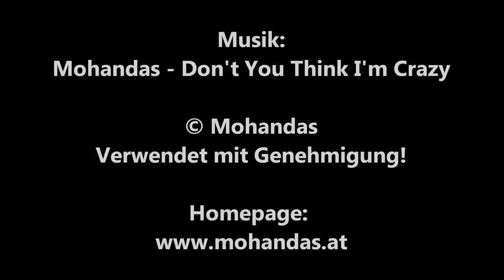PERCY JACKSON - IM BANN DER ZYKLOPEN (Thor Freudenthal) / Playzocker Reviews 5.41